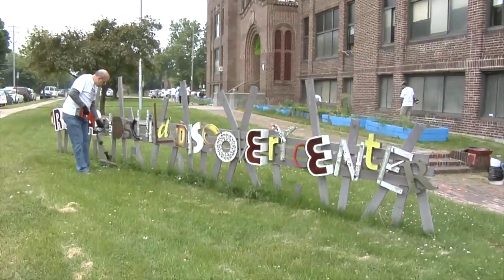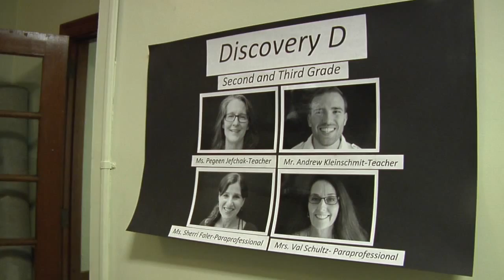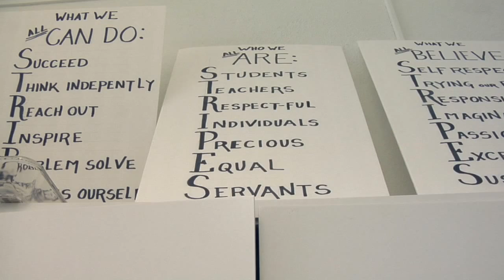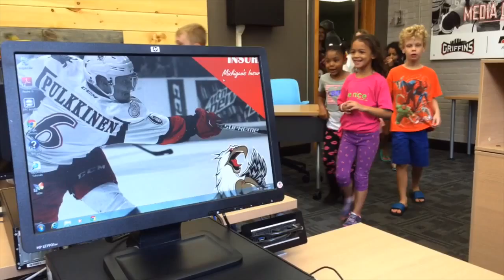School Makeover: Grand Rapids Child Discovery Center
Michigan Farm Bureau Insurance and the Grand Rapids Griffins were proud to renovate Grand Rapids Child Discovery Center as a part of our Media Room Makeover program. Farm Bureau Insurance agents and staff rolled up their sleeves to paint classrooms, spruce up the playground, revamp the media room, and much more!